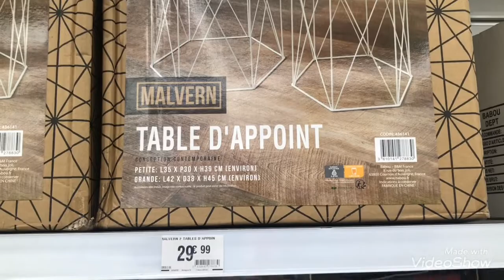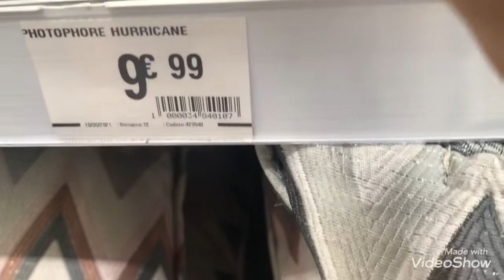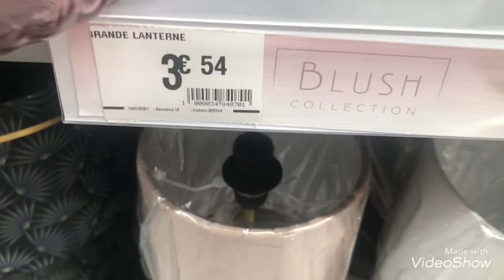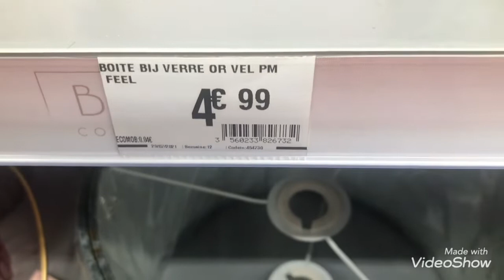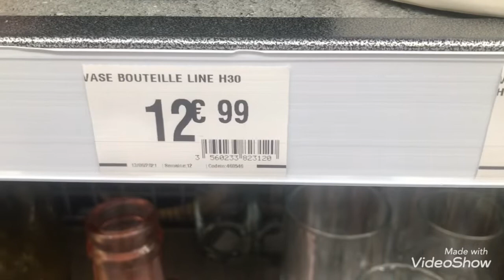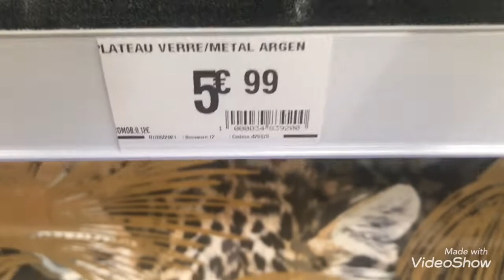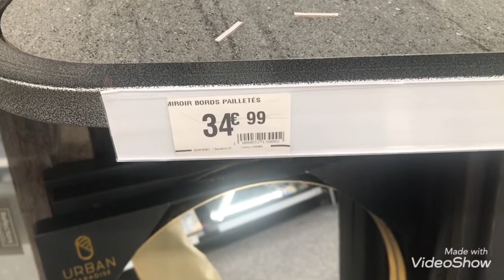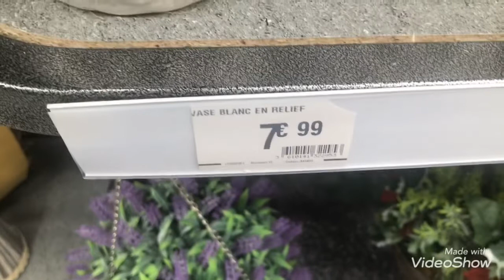ARRIVAGE B&M 31/07/21 DÉCORATIONS INTÉRIEURES